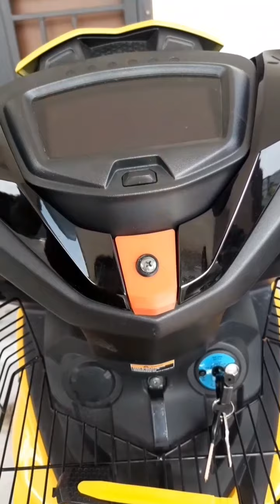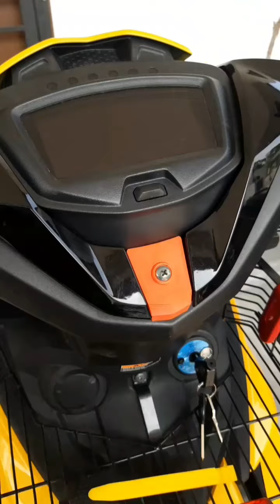Cara memasang anti-theft small cover head Y15zr v2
Antara satu masalah y15zr v2 adalah penutup kecil kepala original yang selalu ghaib. jom dapatkan penutup anti - theft ini di shopee dan tiktok shopee copycat meowmeow.

kenapa anda perlu memakai penutup ini?
1. pemasangannya adalah menggunakan skru
2. mudah untuk dipasang
3. tidak memerlukan untuk memotong coverset
4. menyukarkan tangan2 ghaib

cara pemasangan
1. pasangkan cangkuk sebelah kanan pada lubang sebelah kanan
2. pasangkan cangkuk sebelah kiri di lubang sebelah kiri, pastikan ia bertindang diatas cangkuk sebelah kanan
3. kepilkan cangkuk kiri dan kanan dengan memasukkan klip skru dari bawah
4. pastikan lubang klip skru dan lubang cangkuk sejajar
5. letakan penutup pada bahagian atas
6. sediakan skru bersama washer yang diberikan ( diberi 2 warna, merah dan hitam, dan pakai satu sahaja)
7. masukkan skru dan ketatkan skru
8. selesai